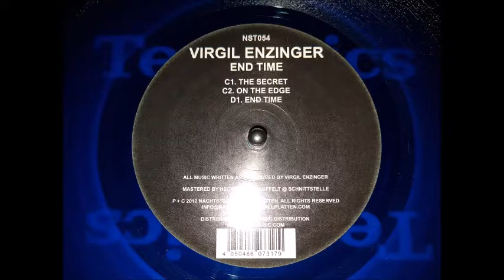Virgil Enzinger - The Secret ( Nachtstrom Schallplatten )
Artist : Virgil Enzinger
Titel : End Time  / 2012
Vinyl : 2 x 12 inch Blue
Label : Nachtstrom Schallplatten
Styles : Techno

TRACKLIST
A1:    Soul Destroyer
A2:    Firemind
B1:    Hell's Heart
C1:    The Secret
C2:    Edge Of Time
D1:    End Time